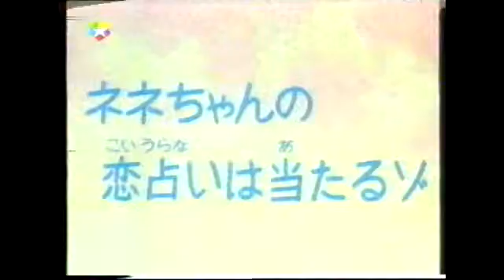Shin Chan 308-2 Las predicciones de Nené siempre se cumplen